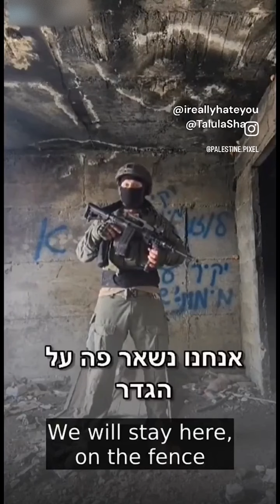Israel soldier threatens Mutiny in gaza